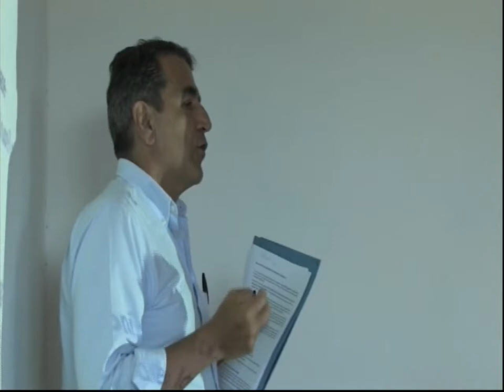Forum Aree Interne 2017: valutazione part.2